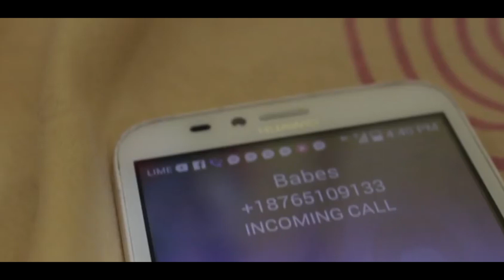LION P - CAPTAIN PUSSY VIDÉO STREET CHEF LA LILG CACH (R-V) 2019